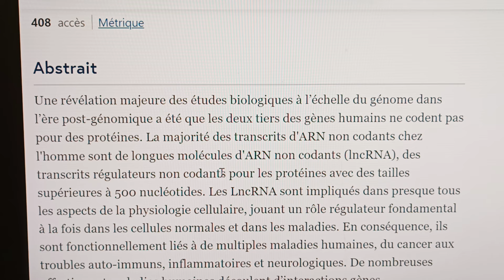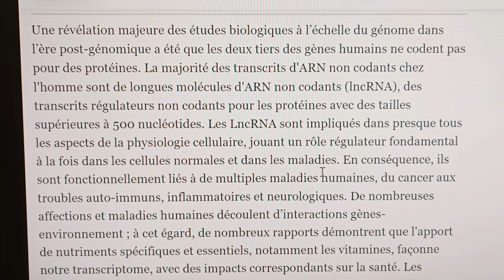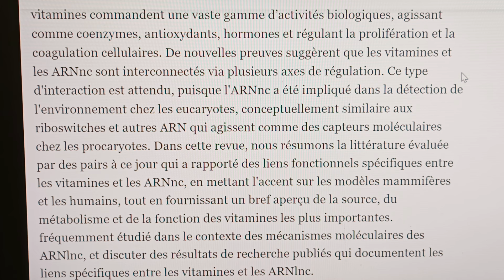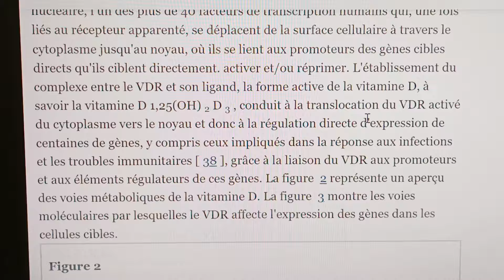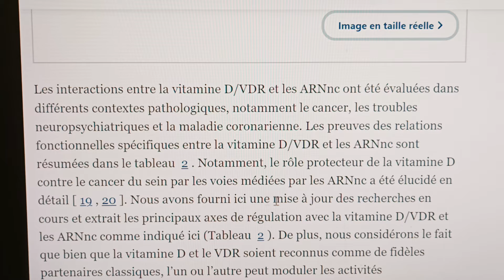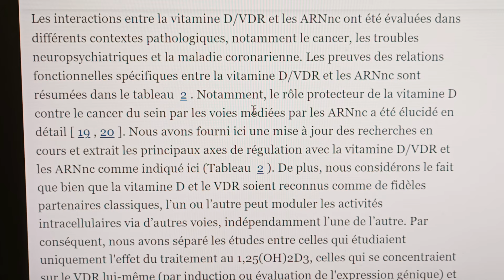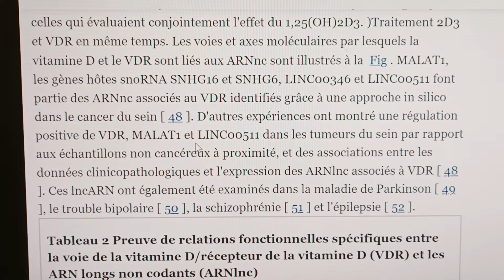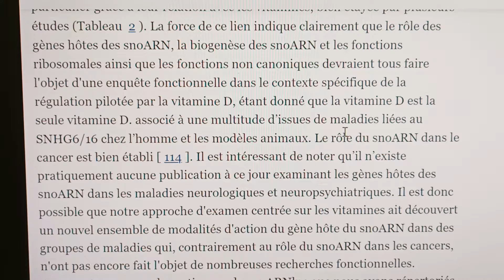Action des vitamines sur les ARN longs non-codants